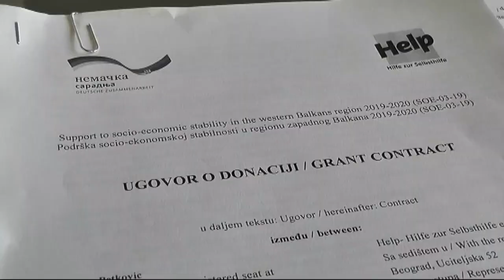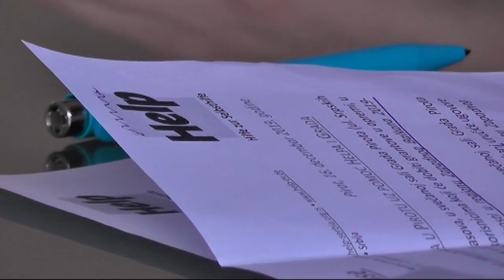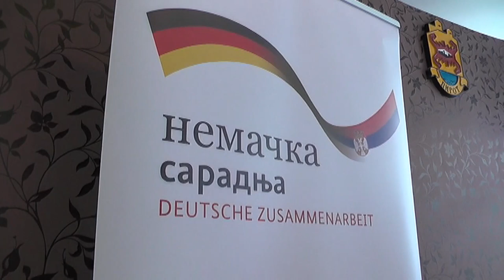HELP I PIROT NASTAVLJAJU SARADNJU, PODRŠKA PREDUZETNIŠTVU I IZ DRUGIH PROGRAMA